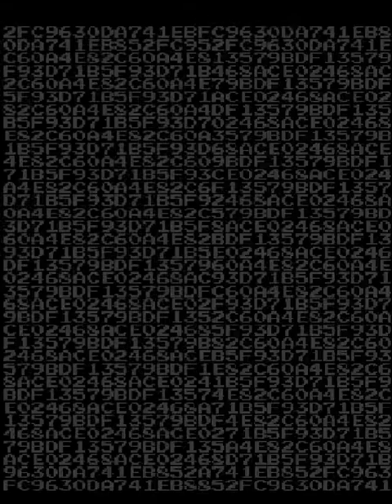::CINEMARC:: - Ms. Pac-Man GCC - Midway 1981-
- TRAMA -
Llega a escena Ms Pacman una chica ruda que se aventura en los interminables laberintos llenos de sabrosos bocadillos sin embargo tendrá que enfrentar a los implacables fantasmas Inky, Blinky, inky y Sue.
Una aventura con sabrosas recompensas y tal vez una historia de amor..

Mame: wolfmame106
Player: PacWhiz
Highscore: 929,160
Gameplay details: Marp Retrogameplay, Finished Aprox. Time 4 Hours 52 Mins
Gameplay Rating:

- INFORMACIÓN TÉCNICA -
CPU:

SOUND:
Speaker
Namco 96.000 kHz
1 Channel

288 x 224 (V) 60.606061 Hz

Desarrollado en 1981 por la compañía General Computing Corporation (GCC) siendo la secuela no oficial de Pac-Man  publicado en 1982 para maquinas arcade por Midway.

Tras el éxito de Pacman Midway estaba impaciente por una nueva secuela para ese tiempo la compañía GCC había desarrollado un juego llamado Crazy Otto muy parecido a Pacman con la
excepción de que este llevaba piernas. El juego había sido hecho para la consola de Atari pero tras litigios legales en contra de esta decidió llevar su juego a Midway quien en ese momento buscaba
una secuela de Pacman por lo cual les encargo realizarla. Fue así que GCC se encargó de desarrollar Ms. Pacman sin el consentimiento de Namco.

Cuando el juego salió a la luz Midway presentó el juego al director de Namco, Masaya Nakamura quien le dio el visto bueno haciendo pequeñas modificaciones al personaje principal añadiendo un moño y labial para darle un toque mas femenino finalmente ambas compañías llegaron a un acuerdo y Midway pagaria regalías a Namco por vender el juego en América. Mientras tanto la compañía GCC recibiria regalias por la venta de 'merchandise' de la familia Pacman.

Fueron producidas 110,000 unidades en U.S. haciendo una de las mejores ventas de maquinas arcade para uso doméstico.

El juego tuvo nuevas mejoras que el original:
- Los fantasmas no tenían movimientos predeterminados.
- Nuevos escenarios de laberintos.
- Bonus items (como cerezas, pretzels y frutas) que se movían por el escenario y no permanecian estáticos como su antecesor.
- Nuevos efectos de sonido incluyendo un nuevo sonido de muerte y apertura.

Pronto el juego de Ms. Pacman sería recordado por ser muy superior a su antecesor y muchos amantes de los arcade se volvieron adictos a esta secuela.

Fue uno de los primeros juegos que decidió introducir una personaje femenino pues la mayoría de los jugadores de Pacman eran mujeres por lo cual decidieron crear algo destinado al público femenino.

Tras la bancarrota de Midway en el 2010 los derechos volvieron a Namco renombrada como Bandai Namco.

Después del nivel 255 el juego entra en un glitch conocido como 'Tunnel Anomaly' desapareciendo el escenario y los personajes.

Un mensaje secreto esta dentro de las roms que dice: 'GENERAL COMPUTER CORPORATION Hello, Nakamura!'

- STAFF -
Co-Creator: Steve Golson